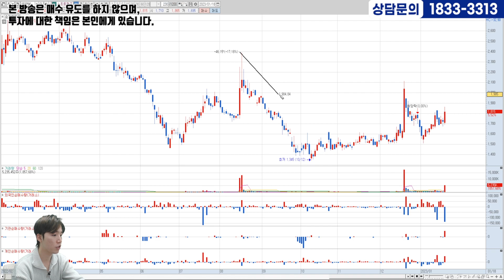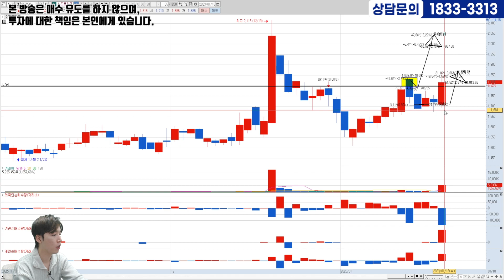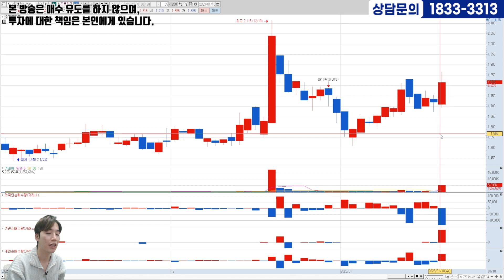전문가가 눈여겨보는 내일의 수익종목!! (소프트캠프)